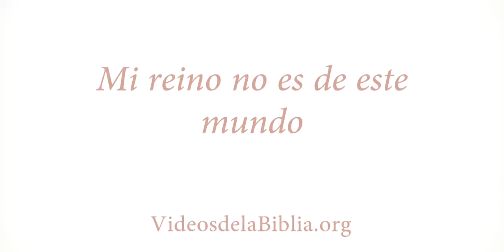Mi reino no es de este mundo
LA VOZ FRANCISCANA DE LOS SIN VOZ

NUESTRA MISIÓN LLEVAR LA PALABRA DE DIOS FOMENTAR LA ESPIRITUALIDAD FRANCISCANA Y PROMOVER VOCACIONES FRANCISCANAS
PARA GLORIA DE DIOS
NUESTRO LOGO DE FRANCISCO SOS "LA VOZ FRANCISCANA DE LOS SIN VOZ" SIGNIFICA: ROJO POR LA SANGRE DERRAMADA POR JESUS Y POR TODOS NUESTROS HERMANOS MENORES Y HUMANOS, LA TAU POR EL SIGNIFICADO DE LA PENITENCIA Y EL FRANCISCANISMO Y LA HUELLA DE GATO SIMBOLIZA LA UNIÓN ENTRE LOS HERMANOS DE DIFERENTES ESPECIES, VIVIENDO EN CONFRATERNIDAD COMO LO HARÍA FRANCISCO DE ASÍS.
NUESTRO LEMA " LA VOZ FRANCISCANA DE LOS SIN VOZ" SIGNIFICA QUE QUEREMOS SER LA VOZ DE TANTOS QUE SUFREN: HERMANOS MENORES , HUMANOS Y TODO EL RESTO DE LA CREACIÓN VIVA Y NO VIVA.
QUEREMOS SER QUIENES GRITEN EN EL DESIERTO COMO JUAN BAUTISTA Y QUIENES GRITEN JUNTO A FRANCISCO DE ASÍS QUE "EL AMOR NO ES AMADO"
HAZTE PARTE EN TU ESPACIO, EN TU FRATERNIDAD, EN TU CAMINAR FRANCISCANO HACIA CRISTO, CON CRISTO, EN CRISTO Y POR CRISTO...
BENDICIONES

FUNDADO EL 4 DE OCTUBRE 2012

LA VOZ FRANCISCANA DE LOS SIN VOZ (2)
— en La voz Franciscana De Los Sin Voz.